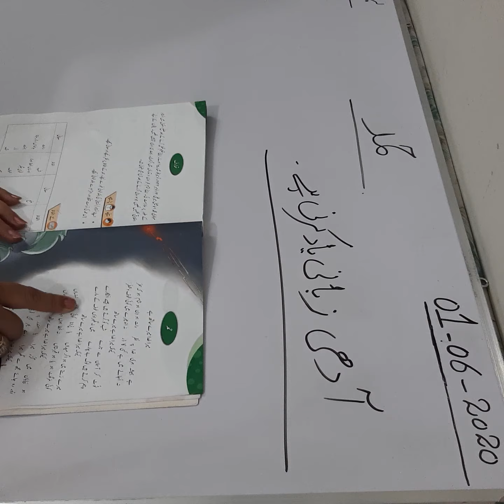CLASS 4 WEEK 1 DAY 1 URDU